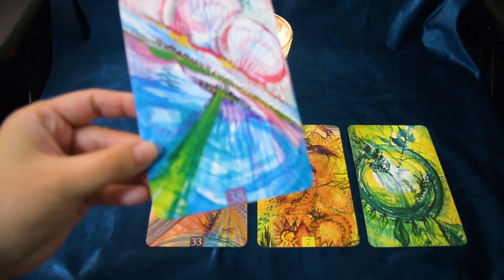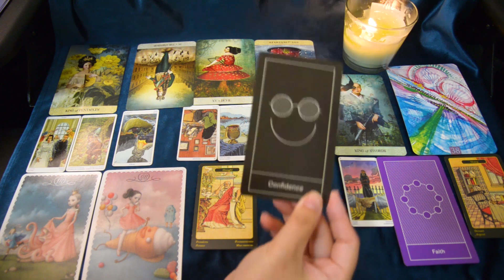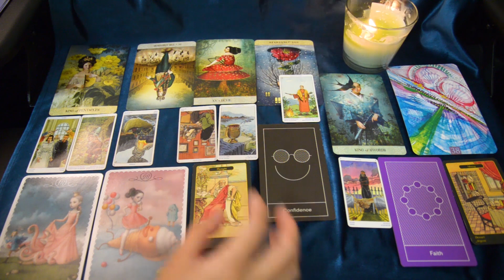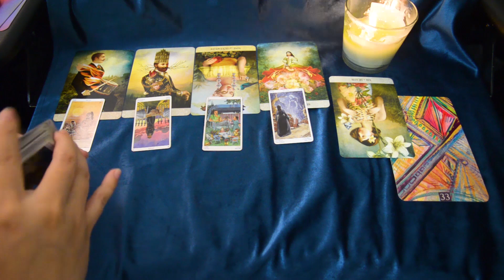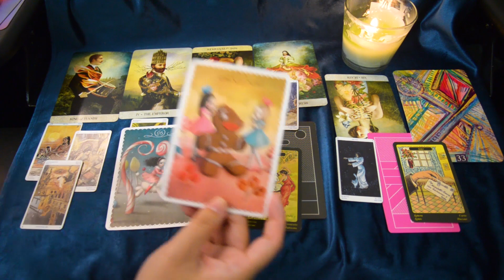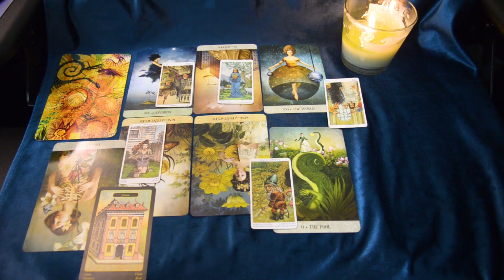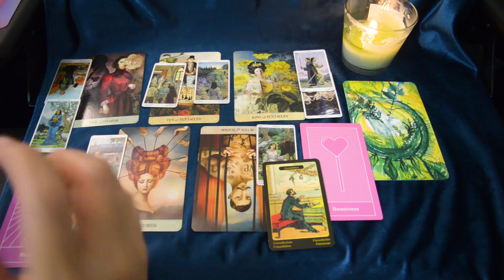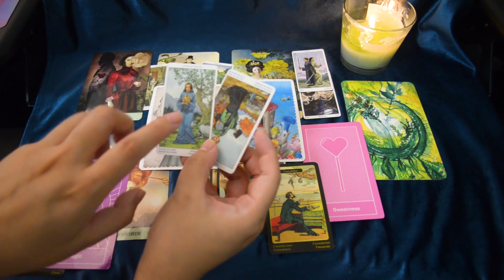這件事將会如何发展？未来三个月，半年，一年（Timeless）【塔罗占卜】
大家好！我是Monica
在這個浮躁的社會之外，希望給大家帶來一點點力量和療愈。

選項時間軸
#1  數字 38   02:52
#2  數字 33   18:56
#3  數字  7     31:20
#4  數字 36    41:02

未來向大众占卜，希望大家理智聽取。記住未來不是不變的。占卜是基於妳現在的能量得到的結果。如果對未來不滿意，請調整自己的心態，改變行為，做出不同的選擇。

留言，點贊，能夠加強與占卜師之間的連接，也是能量的回饋。
希望大家理智占卜，文明占卜！！
每個人都是小天使！愛你們！！